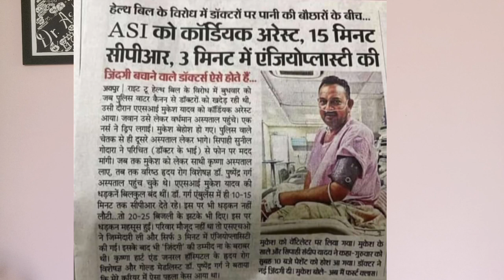Right to Health Bill in Rajsthan | Why Doctors are opposing it? | Dr Ashish Sahu vlogs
so recently Rajsthan govt has passed Right to health bill, which has some confusion and some provisions which are against the hospitals. so the doctors are protesting against it.

If you like the video.. hit the like button and dont forget to subscribe and hit the bell icon.. so next time when I upload a video.. you will get the notification

Thank u..